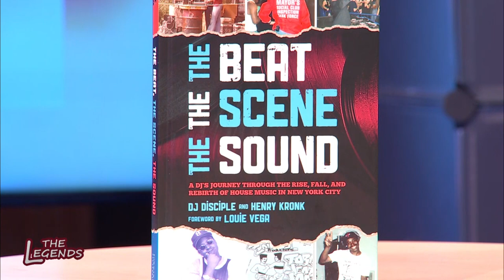Tyrone Lowe Interviews DJ Disciple on The Legends. The Beat, The Scene, The Sound Book Preview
Praise for The Beat, the Scene, the Sound:

“DJ Disciple has consistently championed our music, and I’m happy that he is sharing his story.”
— Roger Sanchez, Grammy Award-winning DJ, and producer

“DJ Disciple and Henry Kronk perfectly capture the golden era of house music. DJ Disciple’s story is a testament to hard work, dedication, and talent. He carved his way through the crazy music business and built a successful career. Enjoy the ride as I did—this is a must-have book.”
— Nick Jones, DJ, and producer

“The combination of Disciple’s experience, meticulous research, and interviews make this important book hard to put down.” — Tamara Palmer, DJ, author of Country Fried Soul: Adventures in Dirty South Hip-Hop

The Beat, the Scene, the Sound follows DJ Disciple and his behind-the-scenes account of how DJs, promoters, fans, and others from diverse communities transformed house music from a DIY project into an international sensation amidst the tumult of 1980s and 90s-era New York City.

The book unearths many untold stories of the era. When house music first rose to prominence in the 1980s, it brought people together—Palladium, Paradise Garage, Tunnel, Zanzibar, Studio 54, and other clubs were going strong. But as DJ Disciple established himself in the scene, he witnessed it shatter. During the crack-cocaine epidemic, he literally dodged bullets bringing his records to and from clubs at night.

The HIV/AIDS epidemic and homophobia threw up fear-based partitions. Then, mayors worked to close the clubs. House music was pushed underground and then abroad to the UK and Europe. Disciple and many other DJs sought to regain a footing in the United States, but that only became possible with the rise of commercialized EDM. With dozens of interviews and historic photographs, The Beat, the Scene, the Sound shows what is possible when you bring people together and what can unravel when you split them apart.

Quote reviews for the book:

"No stone is left unturned as Kronk and Disciple dive deep into the factors that contributed to house music’s evolution "
- Chick Who Reads Everything

"Already a top-seller in Amazon pre-sales and with global book signings locked and loaded, folks will soon be savoring the deepest story about dance/house music ever told. "

Tyrone Lowe,  DJ,  Producer  and owner of a video company Tilo Video Productions. He’s been a DJ for 36 years, starting out in park /outdoor events and small clubs. he got his break  at The Club Copacabana in New York City, which enabled him to work with the top promoters, playing at exclusive parties and events.

Tyrone is also a certified studio engineer and goes on to say “I have worked with many artists as a producer and engineer. I have now started my production company shooting videos and producing documentaries”.

Having been part of the House music scene for many years, Tyrone is now shooting a series of programmes featuring the legends of the US house scene, called  The Legends.

DJ Disciple is a Black artist, DJ, radio host, producer, and community advocate based in Brooklyn, New York. He has toured the world over a forty-year career, playing venues such as Studio 54 in New York, Ministry of Sound in London, and Cream in Ibiza. His Grammy-nominated track “Caught Up” reached number one on the US Billboard Hot Dance Club
Play chart and was later featured in the Showtime series Queer as Folk. His music has landed on scores of top music charts around the world. He won an ARIA music award for his remix of Steven Allkins’ “The Bass Has Got Me Movin.”
Henry Kronk is a journalist who has covered a range of subjects over the course of his career. His reporting has appeared
in OPIS, Exclaim!, the Burlington Free Press, International DJ, and more. He lives in Burlington, Vermont.